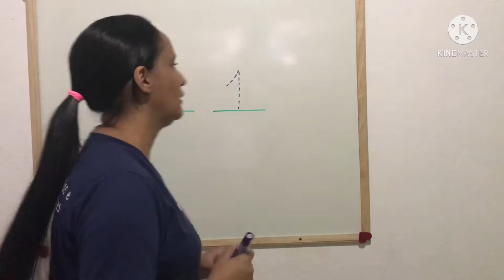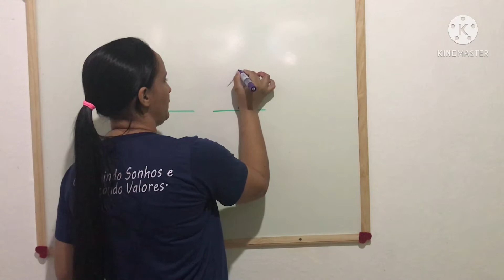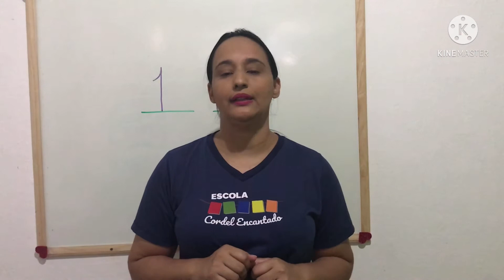Videoaula Jardim 1 - 23/02